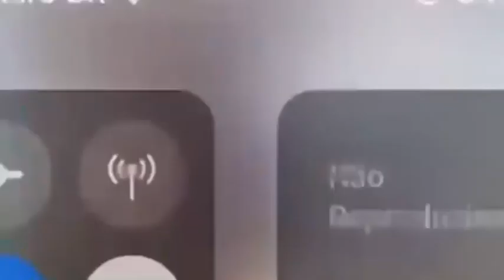Bailaba en su casa, la sorprendió un intruso y lo sacó a patadas